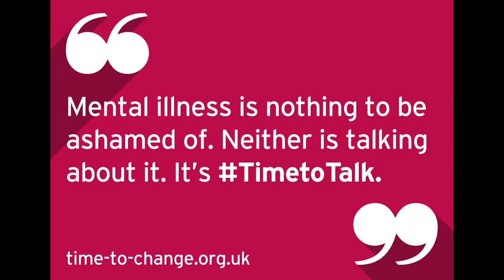Hurt - my own version of johnny cashes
today is the new date for mental health talk about it and is nothing to be ashamed of
yet to have it one day one year are god knows when
anyways enjoy my own version of hurt cos im so creative